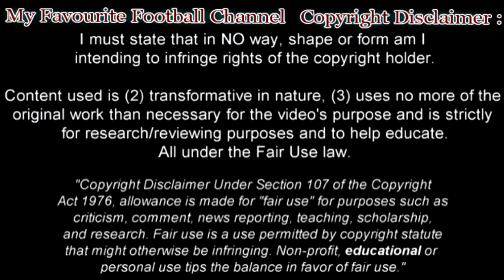Sergio Canales Welcome to Betis | Goals & Skills 2017-2018 Real Sociedad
Sergio Canales Goals, Assists, Passes, Corners, Free Kicks and Skills 2017/18

Sergio Canales Goals, Assists and Skills 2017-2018
Compilation of Sergio Canales 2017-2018 – Real Sociedad
Sergio Canales – Goals, Assists, Skills, Technique, Pace, Passes, Crosses, Creativity, Dribbling, Speed, Corners, Free Kicks .

Sergio Canales Madrazo (Spanish pronunciation: [ˈserxjo kaˈnalez maˈðɾaθo];[a] born 16 February 1991) is a Spanish professional footballer who plays for Real Sociedad as an attacking midfielder.

This video shows Sergio Canales best moments  for Real Sociedad up to 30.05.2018.

Серхио Каналес – Реал Сосиедад

2. NomadeN - Here with You (Original MIx) (Tropical House)

3. J!! - Rain (Original Mix) (Tropical House)

I will take it down immediately. I have worked really hard to make this channel and it will be very sad to lose it because of something trivial like that. Thank you for understanding.